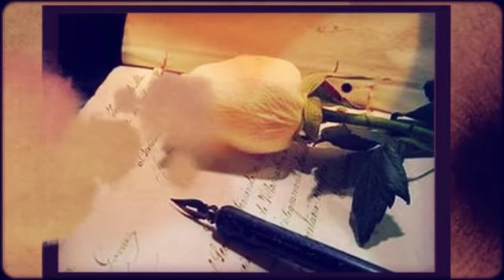RIFLESSI - Attilio Crescenzi